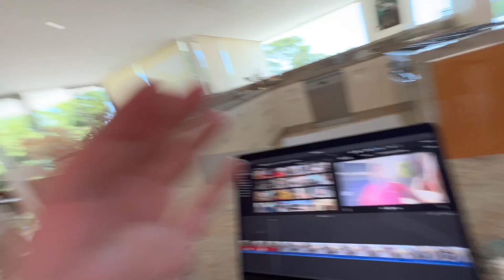FARM PERIOD IN GRIFFITH -VLOG #7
La mia avventura si sposta nell'outback in Griiffith, condivideró con voi le mie prossime esperienze, e nel prossimo video vi spiegheró tutto su come rinnovare il Working Holiday Visa!!